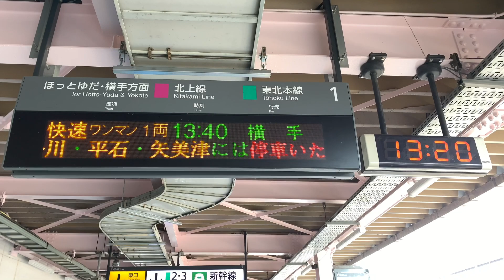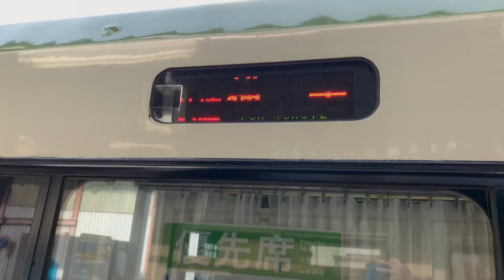前面展望 北上線 (快速) 北上 → 横手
北上駅構内  2020年9月22日(火)  13時19分頃から撮影
0:54〜(出発3:35〜)  前面展望  13時37分頃から撮影
1:15:17〜  横手駅構内  14時52分頃から撮影